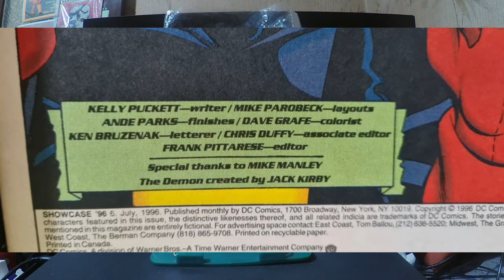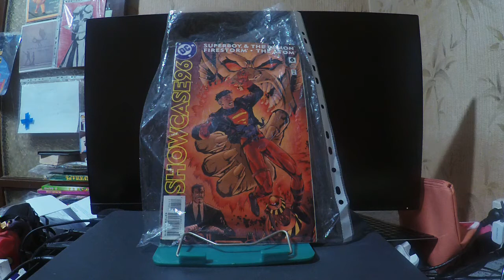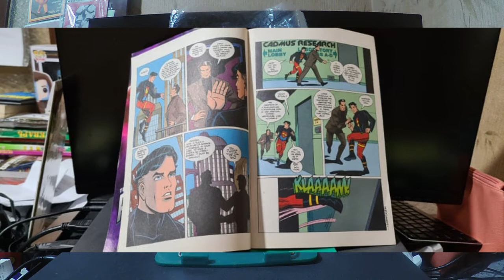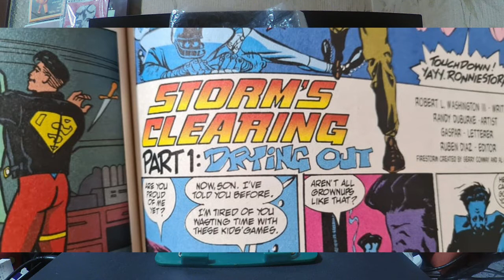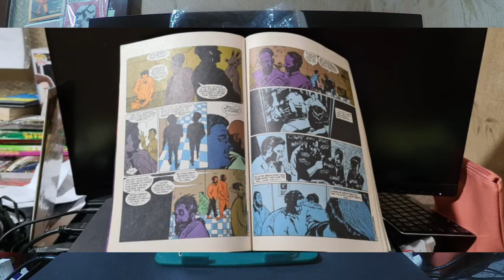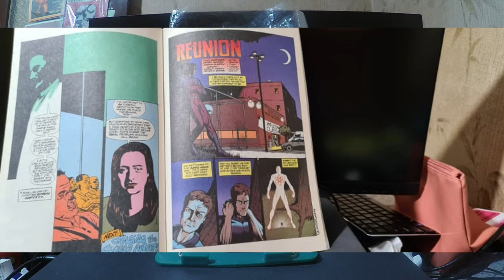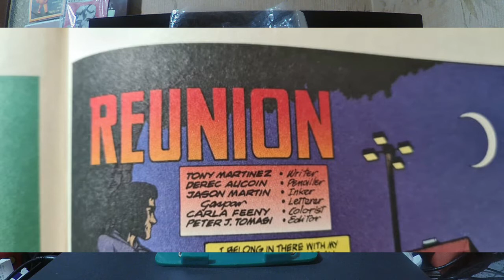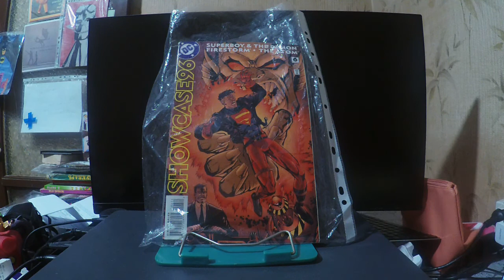Subjective thoughts: SHOWCASE '96 #6